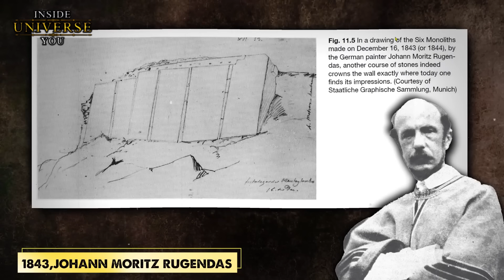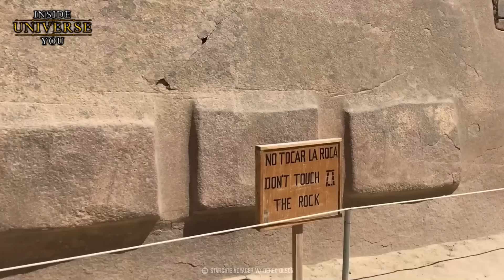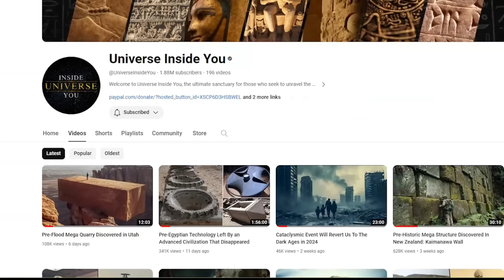Megaestructuras Prehistóricas de Ollantaytambo Anteriores a los Incas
Ollantaytambo es un gigantesco complejo situado en el Valle Sagrado de los Incas, al noroeste de la ciudad de Cuzco, y posee una de las mamposterías poligonales megalíticas más precisas del mundo. Una de las estructuras más famosas de Ollantaytambo es el Templo del Sol. En él podemos encontrar un notable trabajo en piedra, que incluye grandes losas de granito rosa intrincadamente talladas y alineadas con precisión. Los bloques de piedra pesan entre 50 y 70 toneladas, y están encajados con tal precisión que ni siquiera una hoja de papel puede deslizarse entre ellos. Estos bloques se trajeron a Ollantaytambo desde otra montaña, a través de la llanura, el río, y luego se subieron a la montaña. Esta precisión, junto con la escala y el transporte de estos bloques de piedra, indica un nivel muy avanzado de sofisticación tecnológica y de ingeniería que algunos creen que aún no estaba al alcance de los incas.

Votre soutien peut nous aider à approfondir des sujets importants, nous permettant ainsi de produire un contenu attrayant qui informe et inspire. En contribuant, vous ne soutenez pas seulement un projet, vous permettez le partage d'une mine de connaissances. Soutenez-nous dans nos efforts pour donner vie à des vidéos significatives. Chaque contribution compte.

Découvrez un monde de créativité dans notre boutique d'art et de produits dérivés :

English channel:  @UniverseInsideYou